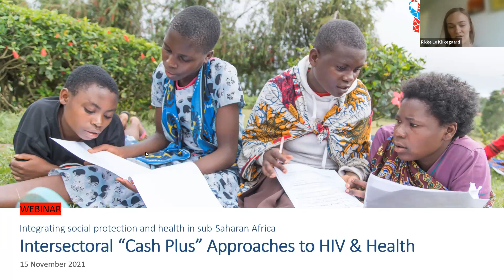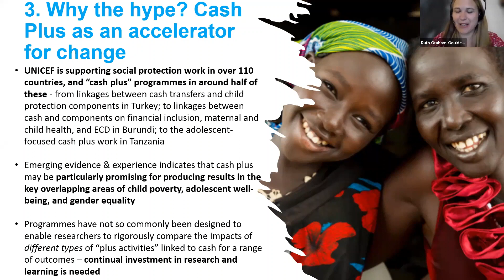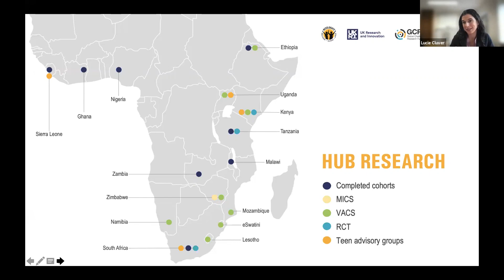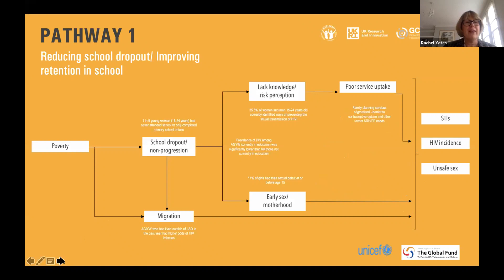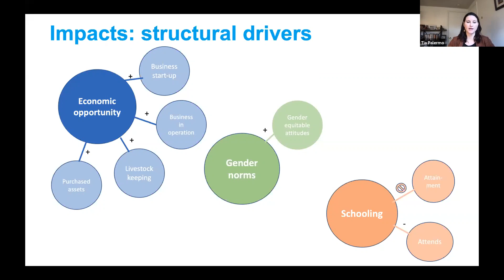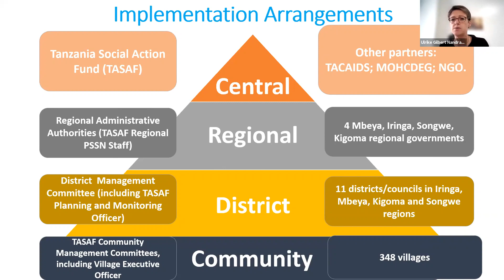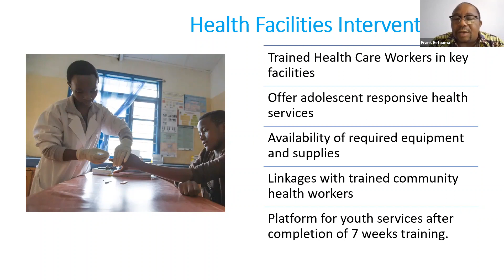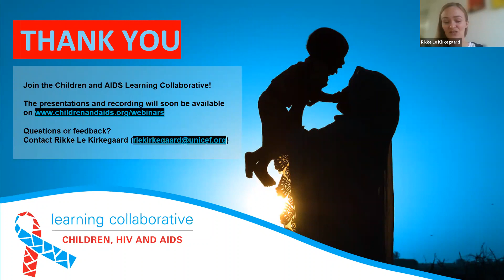Intersectoral Collaboration on "Cash Plus" Approaches to HIV & Health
This webinar examined intersectoral collaboration on "cash plus" approaches in sub-Saharan Africa, which combine cash transfers with complementary interventions or linkages to services to achieve multiple outcomes across HIV, health, and well-being.

The webinar reviewed the evidence and potential impact pathways of cash plus approaches, shared findings from a recent impact evaluation of a government-implemented model in Tanzania, and discussed lessons learned from implementation at country level.